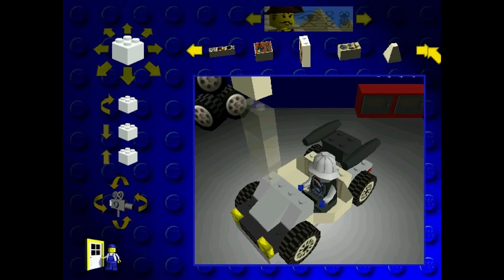Lego Racers - 05. Baron von Barron (1999) [WINDOWS]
Rocket Racer, the greatest Lego racer in the galaxy, along with his genius sidekick, Veronica Voltage, travel through time and space to collect the best racers in the galaxy: Captain Redbeard, King Kahuka, Basil the Bat Lord, Johnny Thunder, Baron von Barron, and Gypsy Moth, who each host their own circuit. The player, as a determined racer, takes on the hosts and co-racers in an attempt to become the champion. After defeating the six hosts, the player takes on the Rocket Racer himself. Winning Rocket Racer's car set triggers the credits.

Lego Racers is a 1999 racing video game developed by High Voltage Software and published by Lego Media, released for Microsoft Windows, Nintendo 64, Game Boy Color, and PlayStation. The player races various characters made of Lego in custom-built go-karts based on the Lego Racers product line in an attempt to become "the greatest Lego racing champion of all-time" by defeating the Rocket Racer. Originally conceived by High Voltage founder Kerry Ganofsky, creative expertise from The Lego Group assisted High Voltage in the game's development after Lego Media agreed to begin production. It was a best-seller, despite being met with mixed to positive reception from critics. A sequel to the game, Lego Racers 2, developed by ATD, was released in 2001.